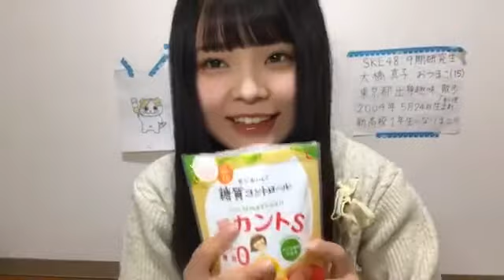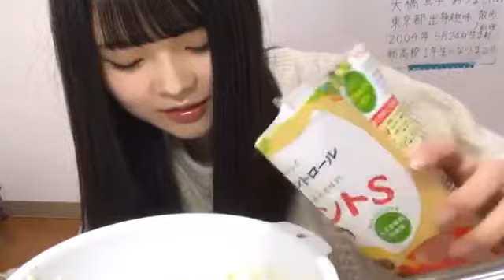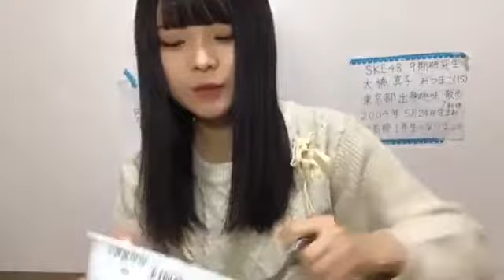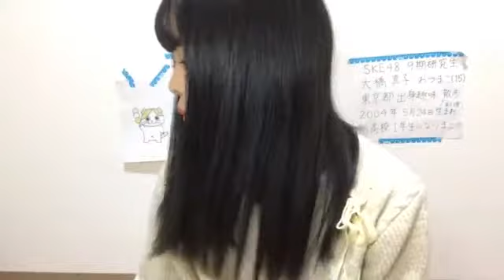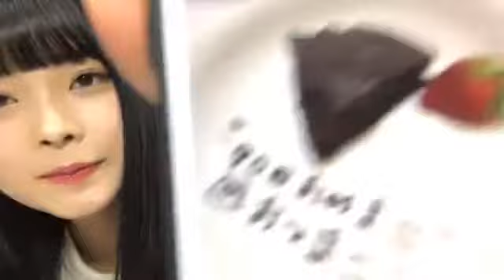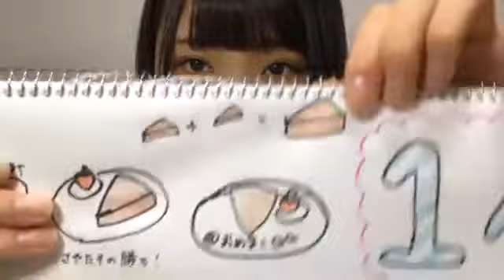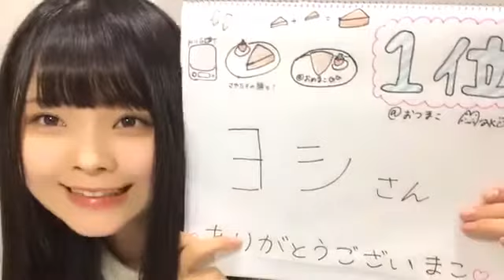2020年04月28日18時02分14秒 大橋 真子（SKE48 研究生）